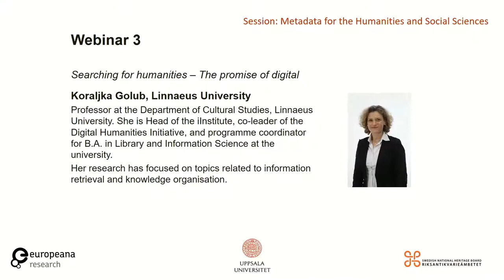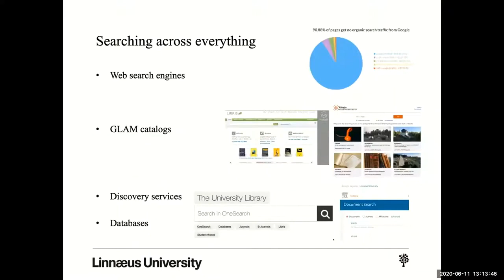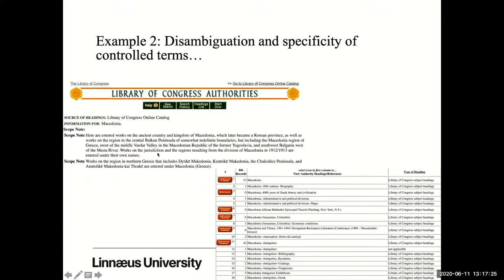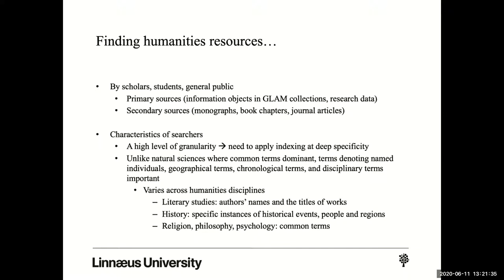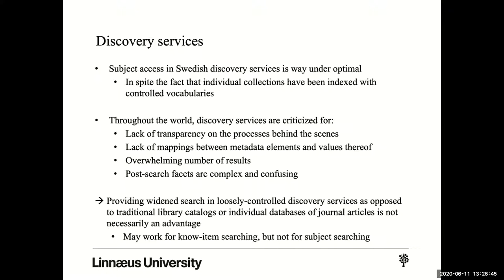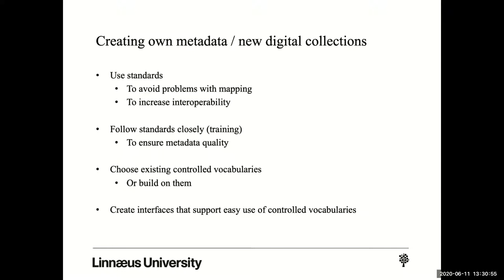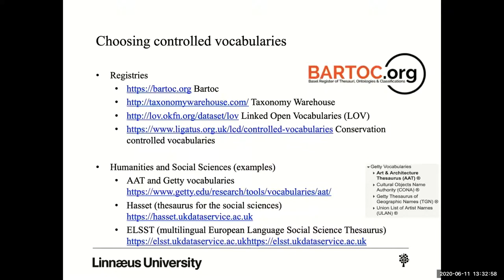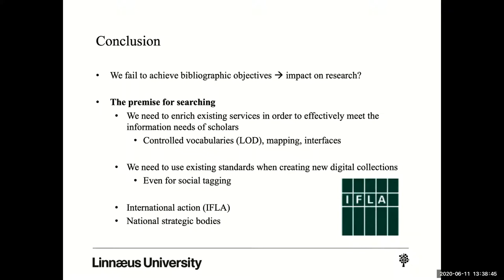Searching for Humanities: The Promise of the Digital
@dariahTeach Dimpah OER 7 on Knowledge Organisation for Digital Humanities

The original talk was given as a keynote at "Enriching Metadata -- Enriching Research" seminar in 2020, organized by Swedish National Heritage Board, Uppsala University and Europeana